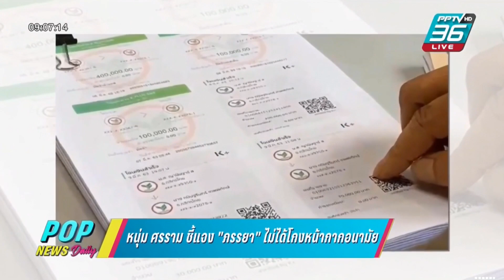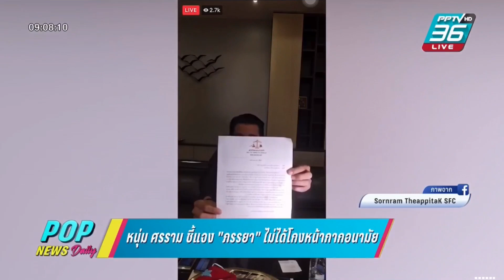Aim Satida อังคาร 31.03.2563 ‪POPNEWSdaily‬ #‪PPTVHD36 ‬ ‪aimsatida‬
Pop News ทุกวันเสาร์ อาทิตย์ 18.00 น. และ
Pop News Dailay ทุกวันจันทร์-ศุกร์ 9.00 น. ทางช่อง PPTVHD36